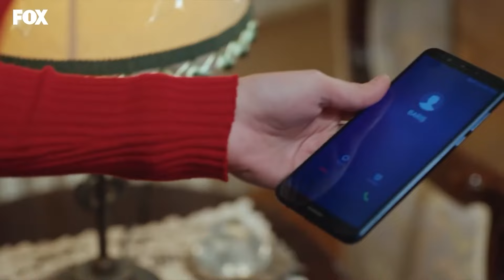Начались Конкурсы Впечатления - Любовь Логика Месть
Начались Конкурсы Впечатления - ЗАЩИТИ СЕБЯ ЭСРА
(Русский Дубля)